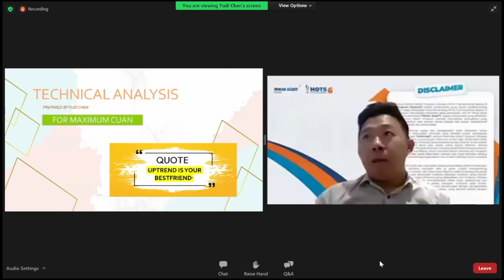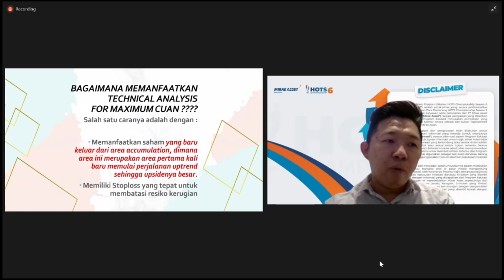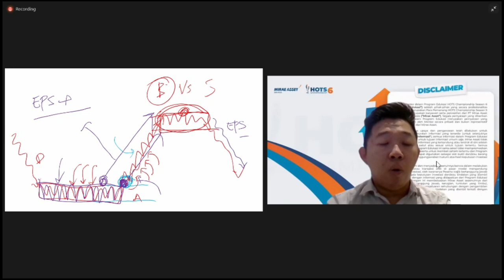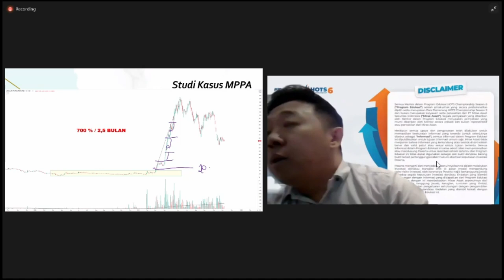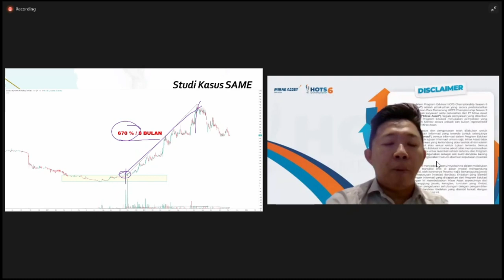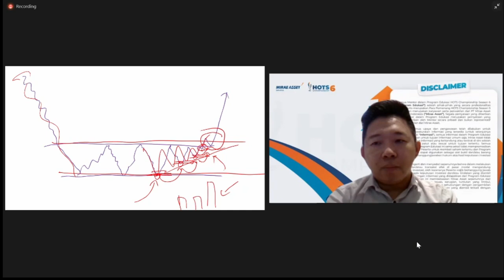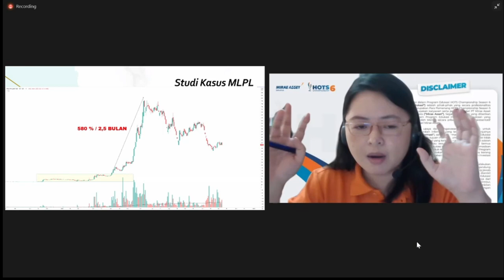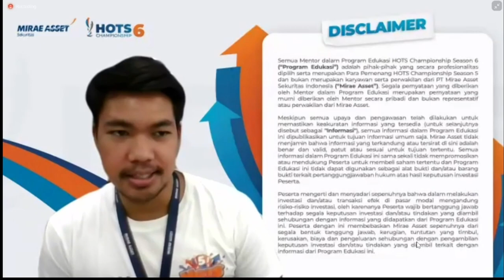Cuan Ratusan persen ala Yudi Chen, kenali early stage up trend untuk style swing trading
Video rekaman mentoring dari Pak Yudi Chen.
Video ini kami ambil dari rekaman mentoring Hots Competition tgl 7 November 2021 yang diselenggarakan oleh Mirae Asset Sekuritas
Teknik yang dipakai oleh Pak Yudi ini berkaitan dengan video saya tentang "market cycle" part 1 : link nya

Ingin mencari bot sinyal saham-saham yang break out dari resisten?